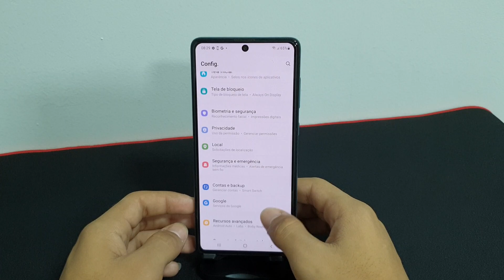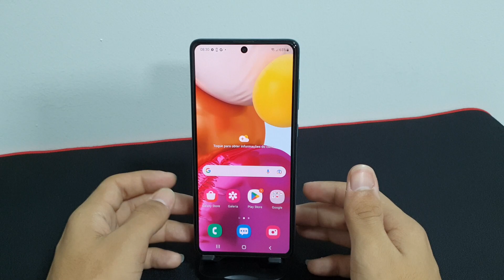Como descobrir a versão do seu Android no seu Samsung A71 - passo a passo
Nesse vídeo vou mostrar passo a passo de como descobrir a versão do seu Android no seu Samsung A71

✩ Redmi Note 9 64G / 128GB
✩ Redmi Note 9S 64G / 128GB
✩ Poco X3